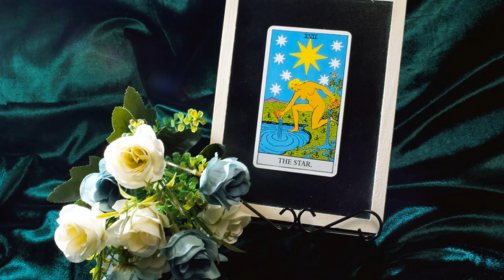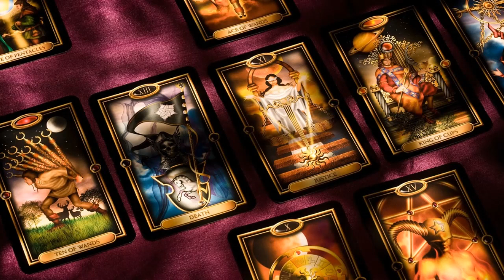「君にさよなら」おりじなる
「さよならをする決断をすることも時には大切なのです。」

　今回の曲は、JPOPのサビでよく使われているという４５３６コード進行を使ってみました。DTMの音源はEZ bass, EZ drum, EZ keys, session guitaristなどを使って、ほとんど打ち込みなしで作ってます。マスタリングはOzone 11 Advanced を使用しました。
画像は、pixabayのロイヤリティフリー画像を使用しました。
音源は、Band in a BoxとCubaseで制作しました。

本チャンネルの趣旨とおりじなる曲をDTM音源制作から簡単なMusicVIdeoにする流れをシリーズ化した動画：
第３回　【超簡単】ブルースだって作れちゃう！Cubaseのミックス＆マスタリングフロー

EOSD0048